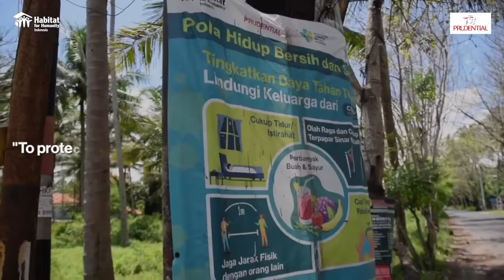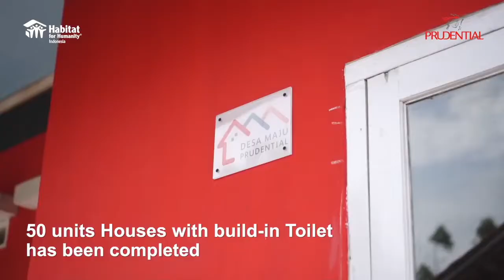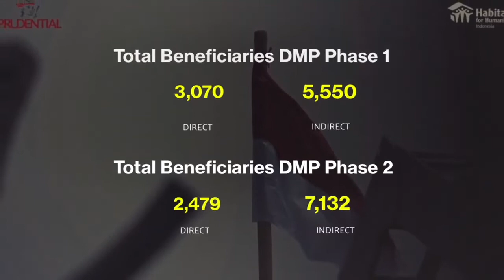Lingkungan Sehat Sesuai Hati di Desa Maju Prudential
Alhamdulillah, kami bersama dengan Habitat for Humanity Indonesia telah sukses melaksanakan tahap I Desa Maju Prudential di Desa Tanjung Anom, Kecamatan Mauk,  Kabupaten Tangerang, Provinsi Banten.

Dalam tahap I ini sudah dilakukan serah terima 63 unit rumah dengan toilet yang layak, 2 sumber air bersih beserta 272 meter sistem drainase, pemasangan 25 unit fasilitas cuci tangan portabel,  penyelenggaraan Training WASH (Water, Sanitation, and Hygiene) untuk 128 orang dan Training Konstruksi Dasar, Rumah Sehat untuk 51 orang, pendistribusian paket alat kebersihan diri untuk 617 keluarga dan voucher sembako untuk 562 keluarga.

Di saat yang bersamaan, diresmikan juga tahap II Desa Maju Prudential untuk masyarakat desa Tanjung Anom. Dengan dimulainya tahap II program ini, kami bersama Habitat for Humanity Indonesia terus membawa semangat untuk terus menolong sesama dan menyejahterakan masyarakat desa Mauk, untuk mencapai lingkungan yang sehat sesuai hati.